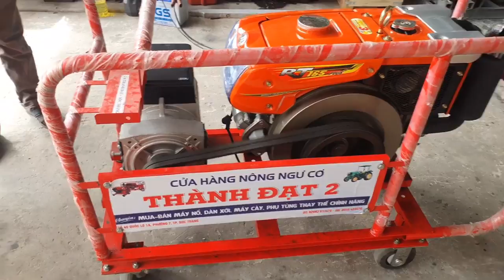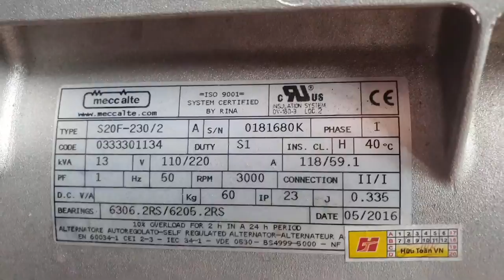máy phát điện Ý 6.5kw_8.5kw_13kw_15kw made in Italy 0886356707